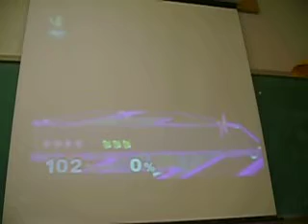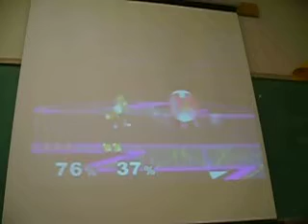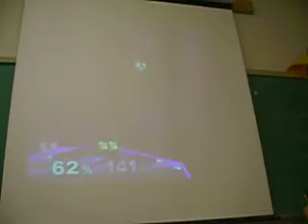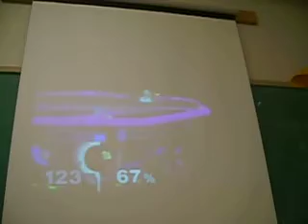Snap(Fox) vs HugQ(Samus) r4 [Winners Finals]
Smashturbation 1.5 Winners Finals

2/10/07